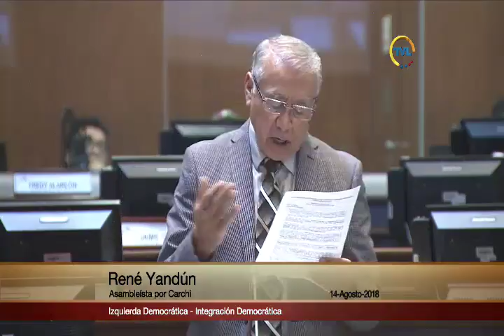René Yandún - Sesión 529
14 de agosto de 2018
Conocer y resolver sobre el informe para Segundo debate Ley de optimización trámites.